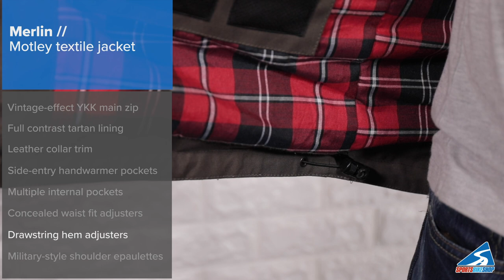Merlin Motley bike jacket - OVERVIEW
Made from Halley Stevensons cotton, the Merlin Motley bike jacket combines heritage styling with practical features, such as a waterproof membrane, fixed thermal liner and D3O armour.

Check out our overview of the key features then see the jacket for yourself

Model: Ollie. Height: 6ft 5in. Chest: 46in. Waist 32in. Inside leg: 34in. Size worn: XL